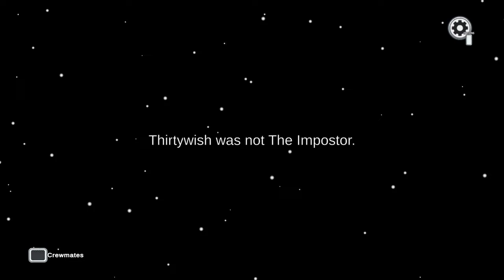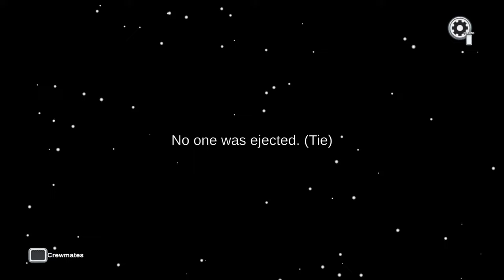These guys are so lost lol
Very weird games but hey a dub issa dub